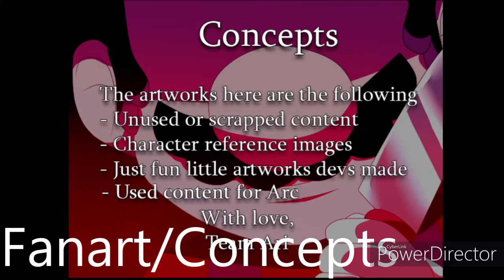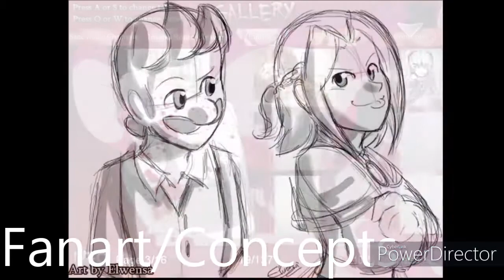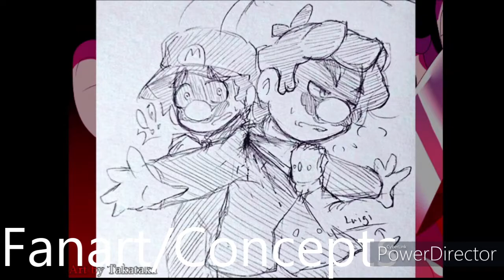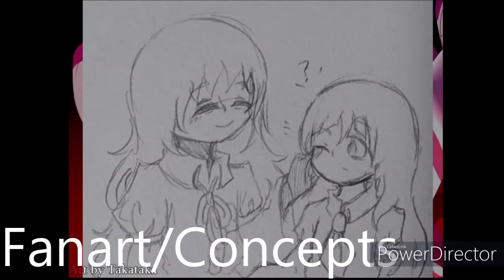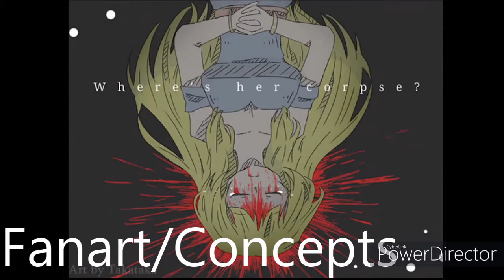Mario the Music Box ARC #20 (100% GALLERY PHOTOS) | IT'S ALL NOW TOGETHER